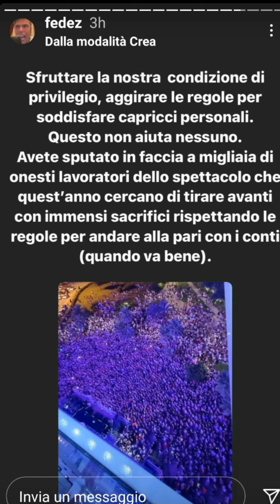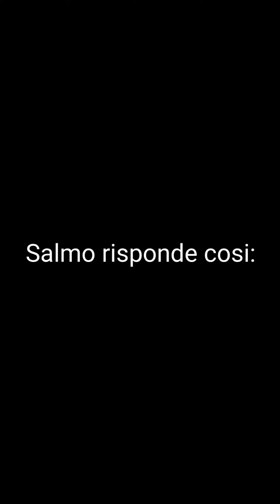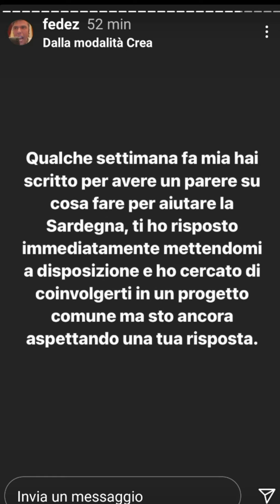FEDEZ VS SALMO STORIA COMPLETA "VERGNOGNA! FAI IL CONCERTO CON IL COVID!" DISSING